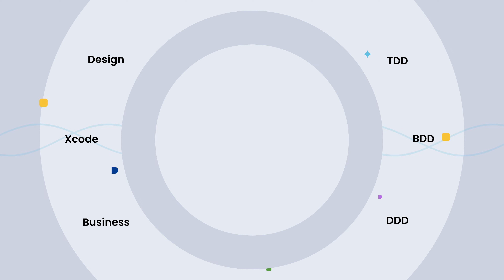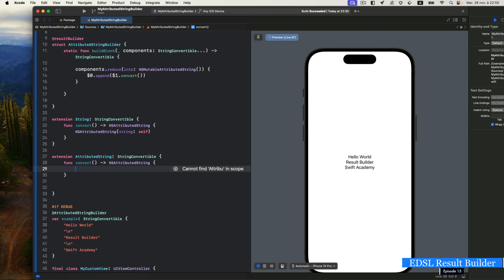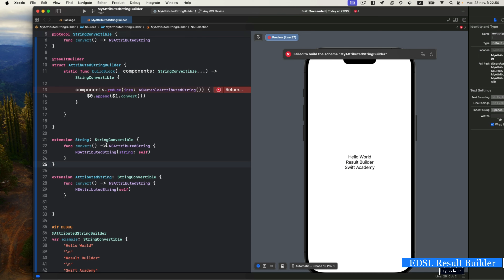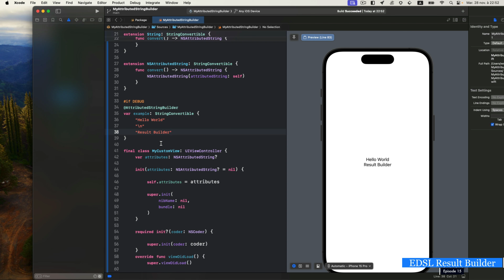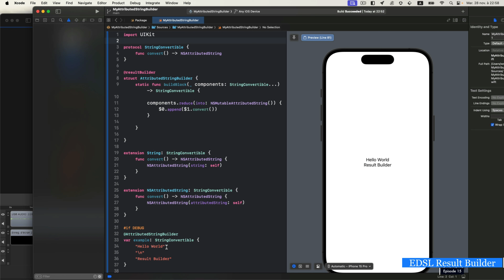Swift Academy - Créer un EDSL avec Result Builder en Swift pour la Gestion NSAttributedString(2)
Créer une EDSL avec Result Builder et Protocole en Swift pour la Gestion d'NSAttributedString"

Description :

Bienvenue dans cette nouvelle vidéo où nous plongerons dans le monde passionnant de Swift pour explorer la puissance de Result Builder et des protocoles. Dans ce tutoriel, nous apprendrons comment combiner ces deux concepts pour créer une Embedded Domain-Specific Language (EDSL) permettant de simplifier la gestion d'NSAttributedString.

🚀 Ce que vous apprendrez dans cette vidéo :

Comprendre le concept de Result Builder en Swift.
Utiliser les protocoles pour créer une interface déclarative.
Concevoir une EDSL pour manipuler facilement des NSAttributedString.
Améliorer la lisibilité et la maintenabilité de votre code.

N'hésitez pas à commenter si vous avez des questions ou des suggestions, et assurez-vous de vous abonner pour ne manquer aucune de nos futures vidéos passionnantes sur Swift et le développement iOS !